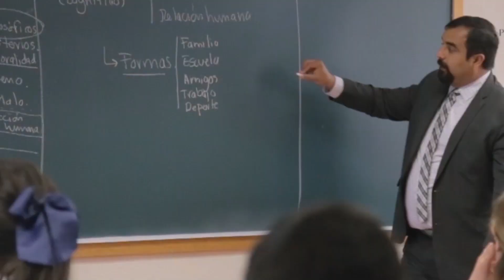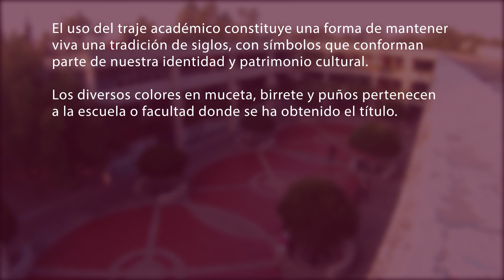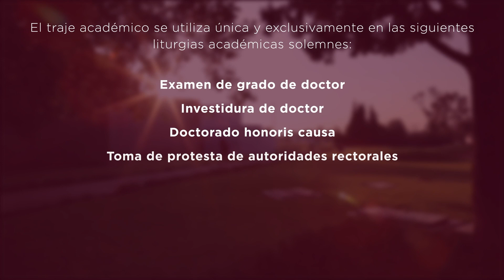Manual de estilo Panamericano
Manual sobre presentación personal en la Universidad